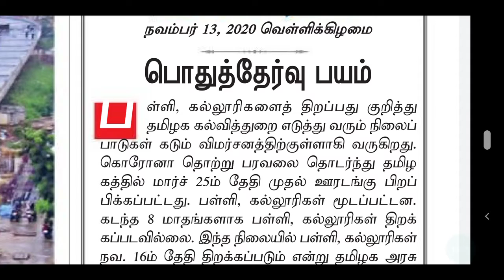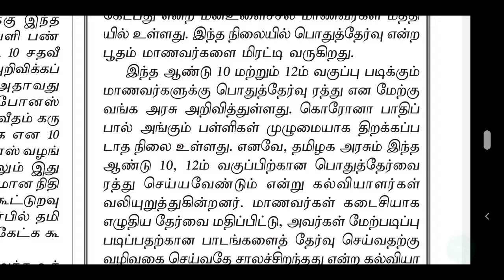10 மற்றும் 12 வது மாணவர்களின் பொதுத்தேர்வு ரத்து செய்யுமாறு கல்வியாளர்கள் கோரிக்கை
10 மற்றும் 12 வது மாணவர்களின் பொதுத்தேர்வு ரத்து செய்யுமாறு கல்வியாளர்கள் கோரிக்கை |